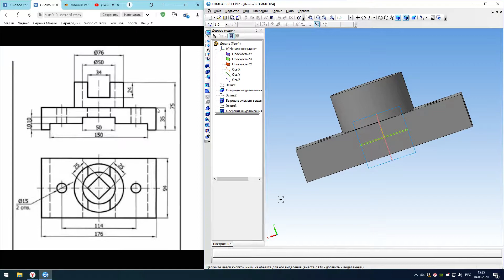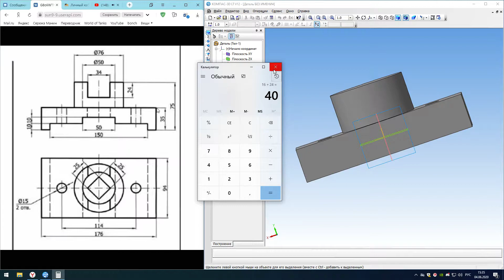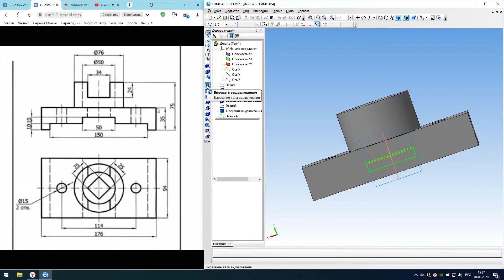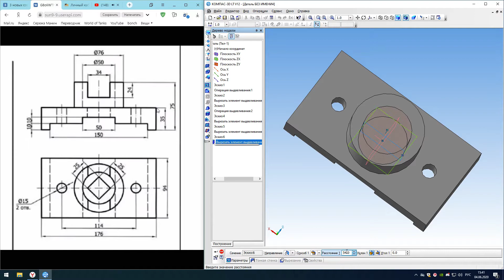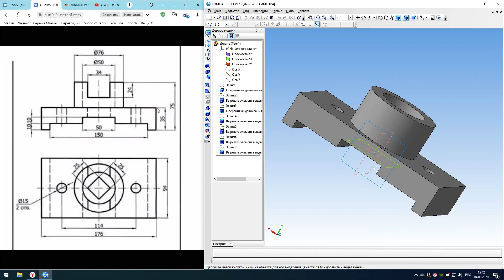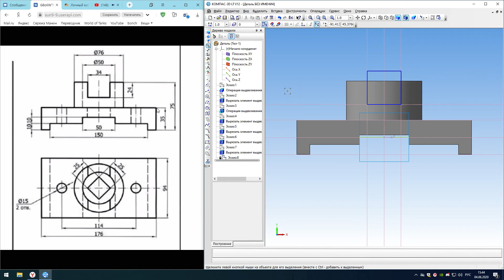Bonch | Пример построения детали №2